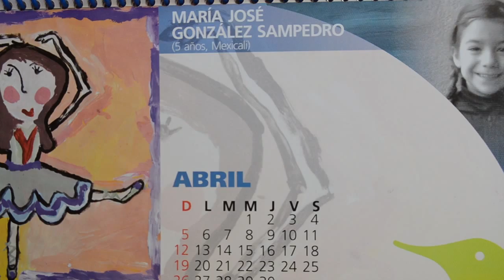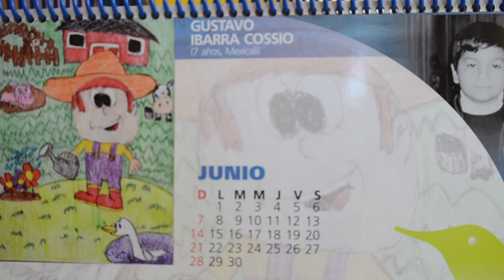"Porque soy de Baja California conozco y pinto mi Estado"